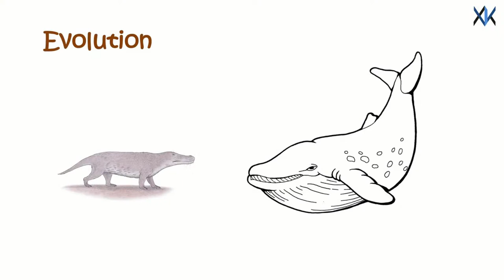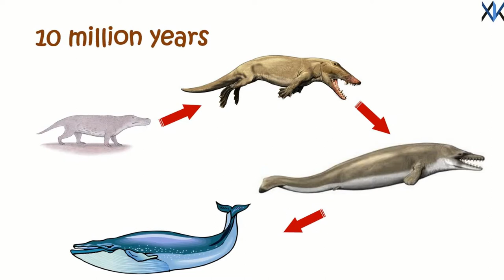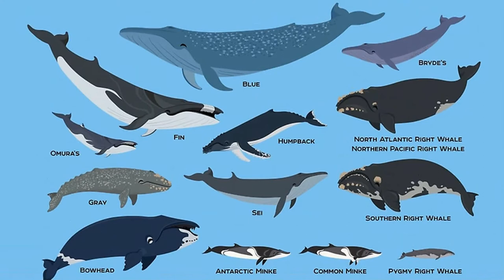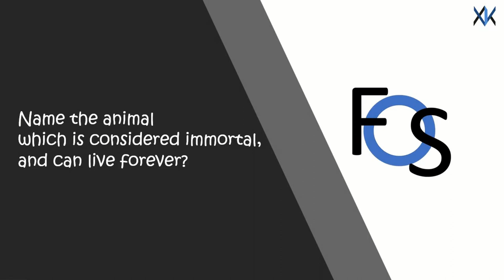What is the science behind walking Whales?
what the science
whales used to walk. watch to find out

whales are huge aquatic creatures, that are expert swimmers and perfectly adapted to underwater life.
but you may be surprised to know that, these mammals once walked on four legs.
about 50 million years ago, their ancestors used to roam around on land with limbs instead of flapping around.
Pakicetus, a goat-sized, four-legged creature that scientists recognise as one of the first cetaceans.
cetaceans are the group of marine animals that includes dolphins and whales.
How, Pakicetus' descendants evolved into whales is one of the most intriguing evolutionary journeys known to science.
So enjoy the episode where we take you through the evolution of whale from a small land mammal to the biggest one on earth.